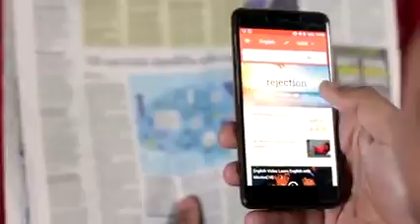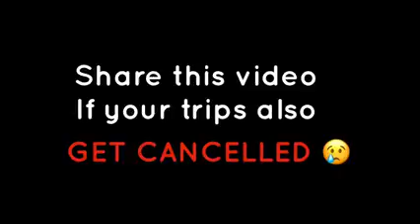Dad Goa aur Permission Ashish Chanchlani